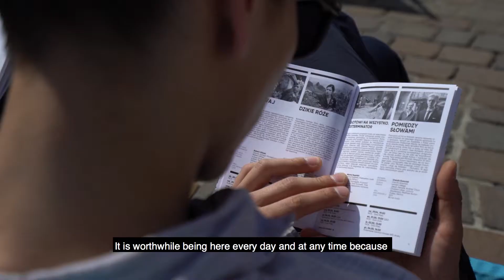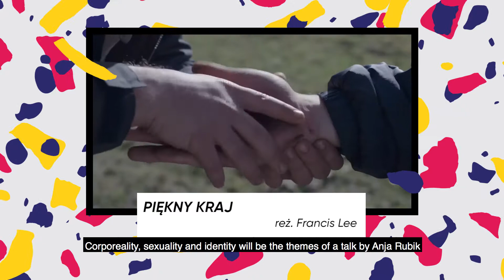Netia OFF Camera 2018 - KRONIKA 2018.04.28